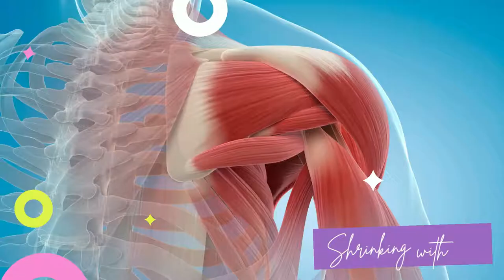Potassium Rich Foods you Can Have on Keto!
Potassium Rich Foods you Can Have on Keto! - Download your FREE - Keto Essential Shopping List

QUESTION OF THE DAY —What is your keto goal? Post in comments section of this video!

Everything in my videos is based on my own extensive research and personal experience, along with people that I have helped, and I hope it is more than enough to help you! "This video is for general informational purposes only. It should not be used to self-diagnose and it is not a substitute for a medical exam, cure, treatment, diagnosis, and prescription or recommendation. It does not create a health practitioner/patient relationship between Talita E. Sigillo and you. You should not make any change in your health regimen or diet before first consulting a physician and obtaining a medical exam, diagnosis, and recommendation. Always seek the advice of a physician or other qualified health provider with any questions you may have regarding a medical condition. Talita E. Sigillo, and Shrinking with Keto, is not liable or responsible for any advice, course of treatment, diagnosis or any other information, services or product you obtain through this video or site.